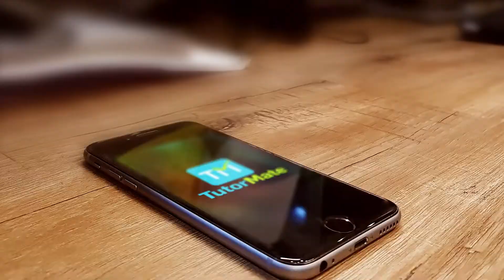Chapter 3 Money And Credit Economics CBSE NCERT Class 10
Money and Credit Economics chapter 3 CBSE class 10
This is a video for the third chapter (Chapter 3) of NCERT Class 10 Economics – Money and Credit.

This video opens with an introduction and the topics covered here are:
• Money as a Medium of Exchange
• Modern forms of Money
• Loan Activities of Banks
• Two different credit situations
• Terms of Credit
• Formal sector credit in India
• Formal and Informal credits who gets what
• Self-help groups for the poor

to learn more about the chapter ‘Money and Credit’ and Tutor Mate.